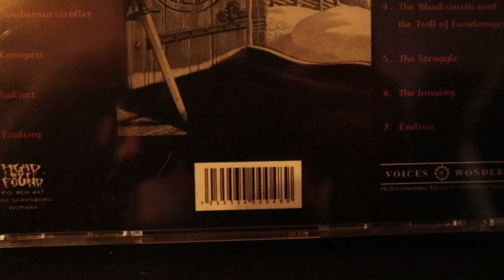Favorite Metal Albums No.2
This one is about "Windir" and my favorite album.
Offcourse that is the "Arntor" album! Enjoy!